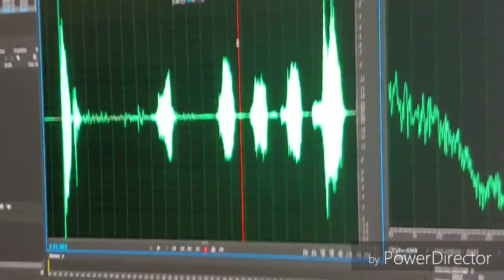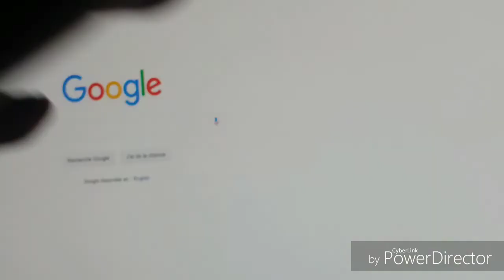I recorded a song ??(Day 8)